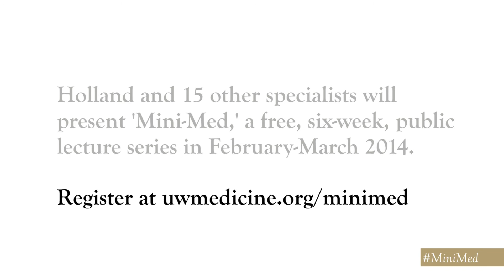Mini-Med 2014: Changing the Culture of Cancer Care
Eric Holland (shown), UW Medicine neurosurgeon and world-renowned researcher of brain cancer, will be joined by Anthony Back, a medical oncologist and specialist in how physicians communicate with patients. Together they will present Session 6 of the 2014 Mini-Med program.

Mini-Medical School is a series of presentations designed to teach the general public about medical science and patient care.